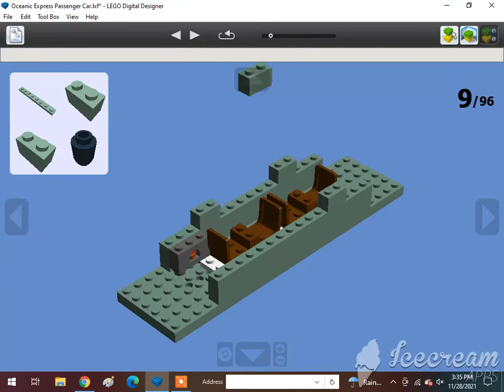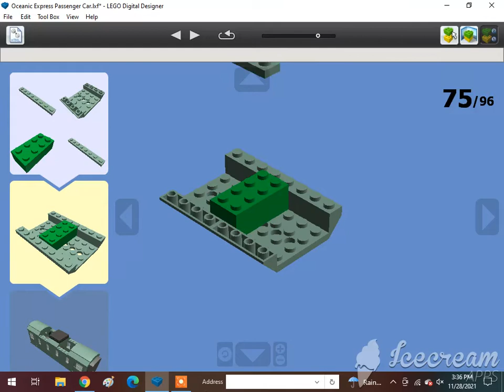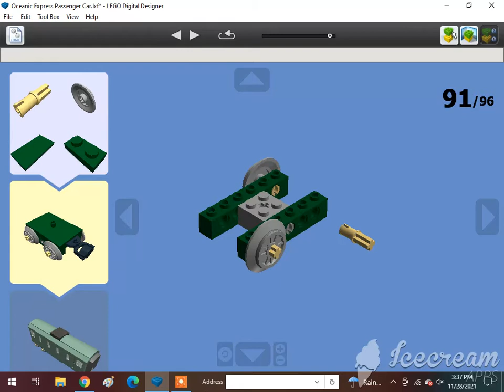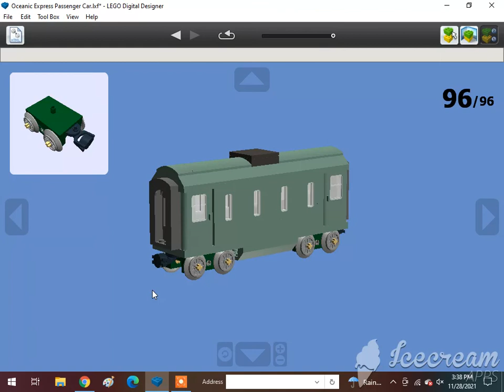How To Build A Lego Oceanic Express Passenger Car (Spongebob Squarepants)🇲🇭🇺🇲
Requested by @Thomasfan13. Subscribe to @The Iron Legion :P, @Reid the navy engine, @Thomasfan13, @Tristan Rupert, @Brandon Beak, @Daniel the Lbsc tank engine, @Karkaranos Builds, @Foxy 2.0, @Frank D, @Melbourne Train Vlogs, @KyleJBAwesomeness 2001 – Official Channel, @Atlas the number 5 MSR, @Khai Trains Fun Animations, @MrBLUERANGERHERO, @Nigel the blue hall class Productions, @Sharkboyttv Plays, @Cryingfloppacat, @DatLegendaryBrazilStoneGuy Est. 2004, @Elec Man, @Caley Simp, @Great Eastern Railway Y14 Class (R.I.P), @Alex Canine, @Brodster, @Antonios Marmanides, @William pulfer-melville, @Mason Solo McFly, @If you read your a nerd, @: Jan4apes :, @Herpa BG, @Lego studio, @Cameron The Hedgehog 261 YT, @Lol lol, @CometBricks, @Aiko Himutji, @Nico el Latino, @Foxyfox fan858, @CEO, @Ryan Kirschbaum, @Jason Adams, @Edward and Harriet, @Kaipu #3, @Christopher’s Trains & Trucks, @Jake Fussell, @One Track Mind, @Legoboyz21, and @Loki & Goose.